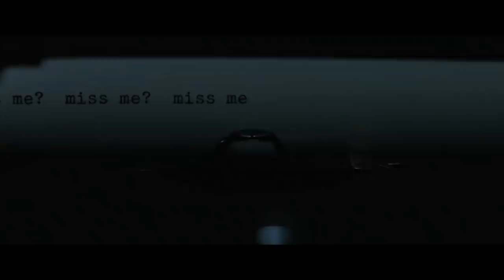Annabelle - La Maison du Mal | Bande-Annonce officielle #2 | HD | FR | 2019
Annabelle 3 - La maison du Mal - Bande Annonce Officielle #2. Au cinéma le 3 juillet.

Synopsis : Résolus à empêcher Annabelle de causer davantage de dégâts,les démonologues Ed et Lorraine Warren rangent la poupée possédée dans la pièce verrouillée de leur maison réservée aux artefacts,la plaçant ainsi « en sécurité » derrière un verre sacré qui a reçu la sainte bénédiction d’un prêtre. Mais une nuit d’horreurs se profile alors qu’Annabelle réveille les esprits maléfiques de la salle,qui dirigent leur attention vers une nouvelle cible : la fille de 10 ans des Warrens,Judy et ses amis.

Un film de Gary Dauberman
Avec : Mckenna Grace,Patrick Wilson